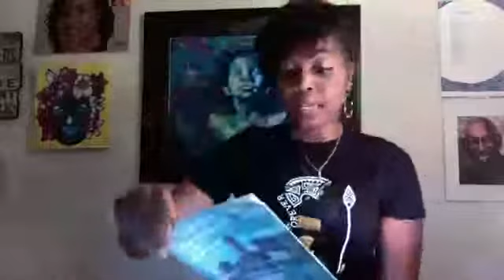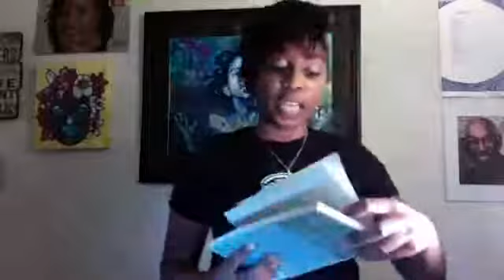Rhapsody & Refrain 2020: Barbara Fant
Year two of the history-making month-long poetry series!
Streetlight Guild presents "Rhapsody & Refrain: 30 Columbus Poets" is a month-long series showcasing the diversity, quality, and powerful voices that contribute to a scene teeming with talent! Covering a vast range of backgrounds, views, and styles, Rhapsody & Refrain is a perfect way to discover and celebrate the homegrown art to be found everywhere in Columbus. Every day of the month in September in 2019 and 2020 features a poet – some highly lauded and published veterans, some at the beginning of their literary careers – performing a set of work. The 2020 shows all streamlined online through various social media platforms set up by the poets themselves.

Sept
1 Kimberly Brazwell
2 Barbara Fant
3 Shameaca Moore
4 Tripp Fontane
5 Hanif Abdurraqib
6 Javier Sanchez / 5:00p
7 Ethan Rivera
8         Steve Abbott
9        Louise Robertson
10 Valerie Boyer
11 Stevi Knighton
12 Ruth Awad
13 Jack Johnstone / 5:00p
14 Fariha Tayyab
15       Nikki Allen
16       Karen Scott
17       Vernell Bristow
18       Su Flatt
19       Izetta Thomas
20 Amy Turn Sharp / 5:00p
21      Sayuri Ayers
22       Karen Marie
23       Caroline Bennett
24       Maggie Smith
25 Rachael Scott
26 Cecily King
27 Dr Sidney Jones, Jr. / 5:00p
28 Sienna Catherine Shute
29 Omowale Crowder
30       Zach Hannah

 This series is funded in part by the Greater Columbus Arts Council.